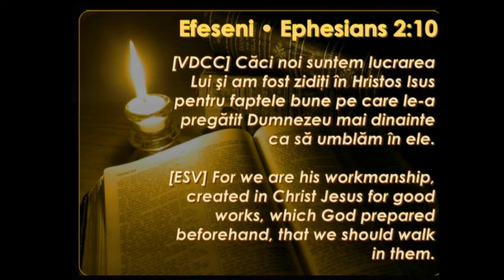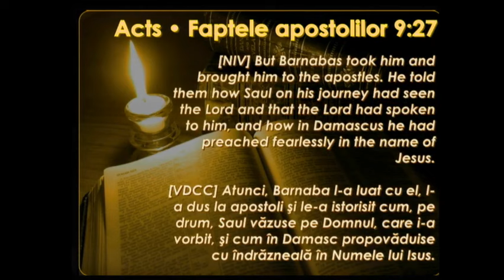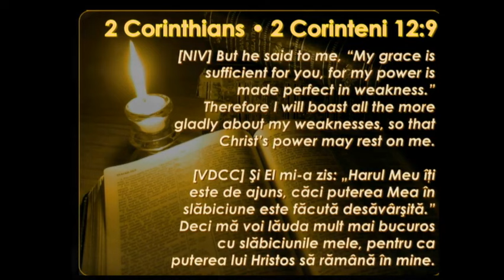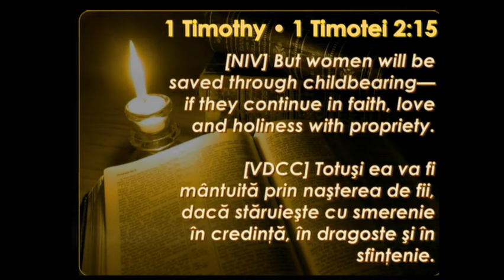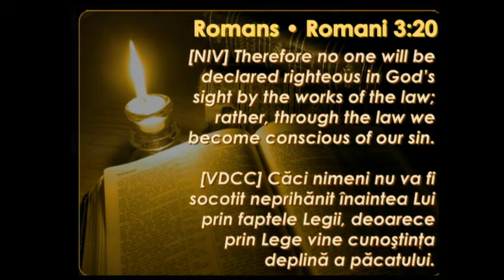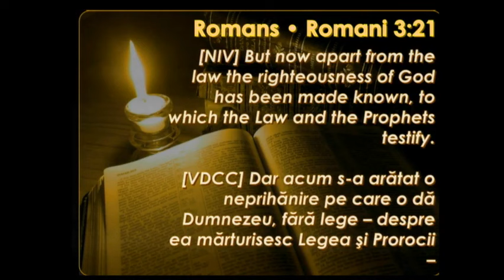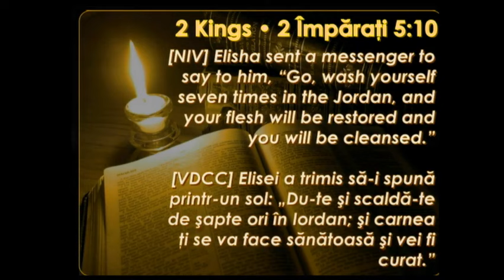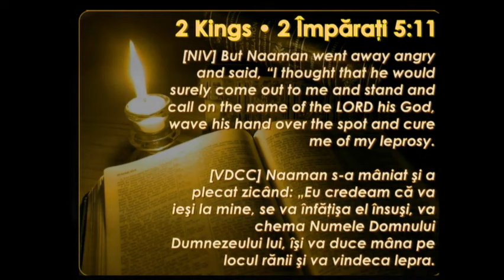Titi Cocian - Harul lui Dumnezeu ne ajută să înaintăm spre destinație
Biserica Calea Crucii, Colton (California) - mesaj de încurajare și zidire spirituală, rostit de pastorul Teofil Cocian, în martie 2024. Predici pentru vremuri grele